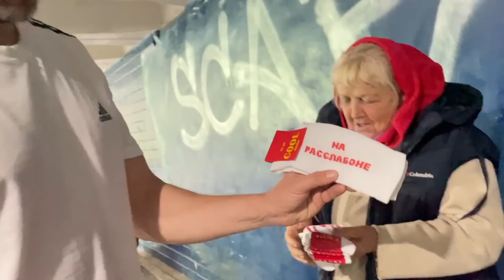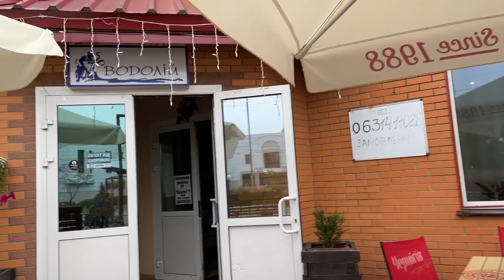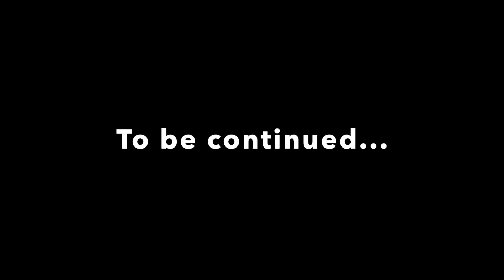The Only Restaurant in Troieshchyna. 🇺🇦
We walk through the underground passages of the "most dangerous" neighborhood in Kyiv called Troieshchyna (Kiev) and check if the Ukrainian notes given to us by the local Babushka sellers are in fact, counterfeit money.

With our newly acquired 200 uah possibly counterfeit notes, my friend  @baldandbankrupt  and I  look for the only restaurant in all of Troieshchyna.

Bald and Bankrupt's Camera